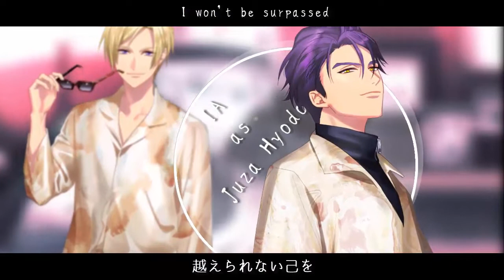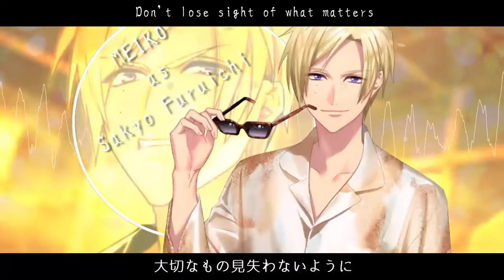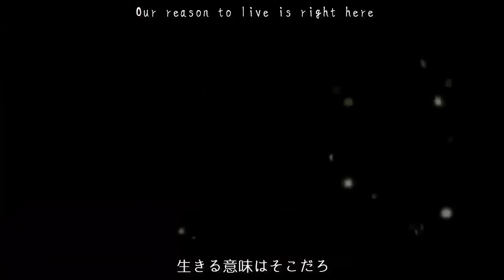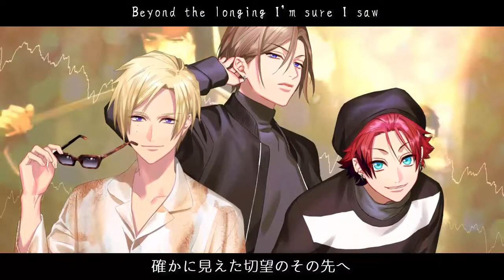SECOND SHOT but it's Vocaloid (Miku, IA, Rin, Len, Meiko, Gumi)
song by R・O・N , translation , MIDI by Catrione

I also made a google drive where I put all my covers you should check it out